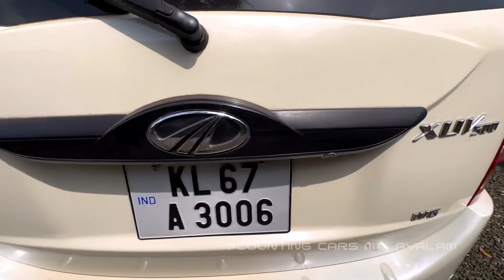SWIFT ന്റെ വിലക്ക് 55,000 KM ഓടിയ 🔥XUV 500 🔥| Used cars kerala | Second Hand cars kerala.